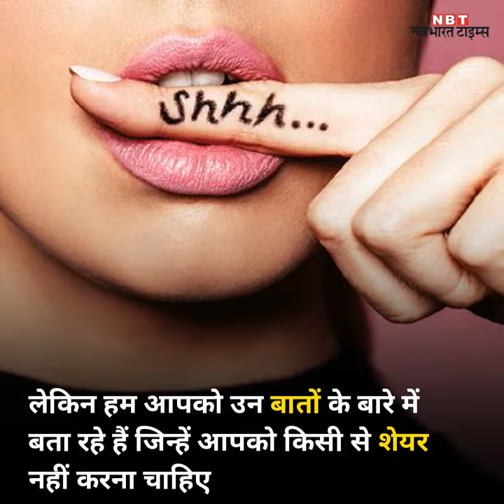ये 7 बातें कभी किसी से शेयर न करें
अक्सर लोग दोस्तों के साथ ऐसी बहुत सी बातें शेयर करते हैं जो वो शायद किसी के साथ नहीं करतेलेकिन हम आपको उन बातों के बारे में बता रहे हैं जिन्हें आपको किसी से शेयर नहीं करना चाहिए बॉयफ्रेंड से हुई हर छोटी-बड़ी लड़ाई के बारे में बेस्ट फ्रेंड को न बताएं क्योंकि इसकी जरूरत नहीं हैहर बार मूड खराब होने पर दोस्तों से शेयर करने की जरूरत नहीं क्योंकि अपना ध्यान खुद रखना चाहिएजब भी कोई आपको हर्ट करे तो हर बार दोस्तों से बातें शेयर न करें .  खुद को संभालना सीखेंफैमिली प्रॉब्लम के बारे में किसी से कुछ शेयर न करें .  इससे आपकी फैमिली की रेप्यूटेशन खराब होती हैअगर आप किसी के लिए कुछ अच्छा करते हैं तो उसके बारे में सभी को न बताएंअपनी प्राइवेट लाइफ या सेक्स लाइफ के बारे में चाहे कोई आपका कितना ही खास क्यों न हो, शेयर न करेंअगर किसी से आपकी लड़ाई हुई है तो उसे किसी और से बताने की बजाए उसी व्यक्ति से बात कर सुलह करें